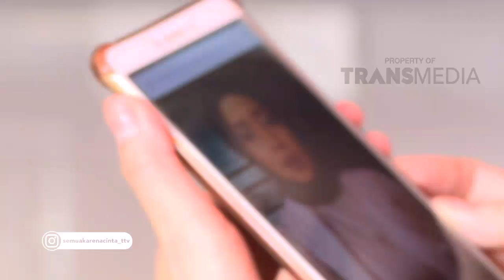SEMUA KARENA CINTA - Rumah Baru Untuk Sahabatku (15/1/19) Part 3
TAYANG SETIAP HARI PUKUL 11.00 WIB